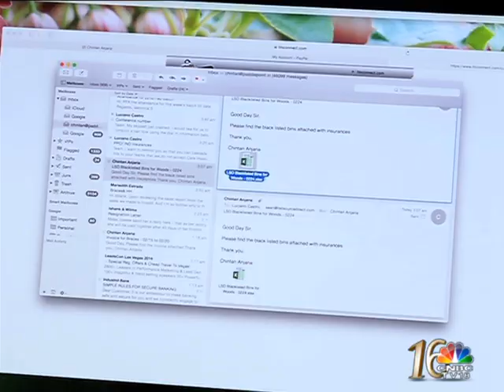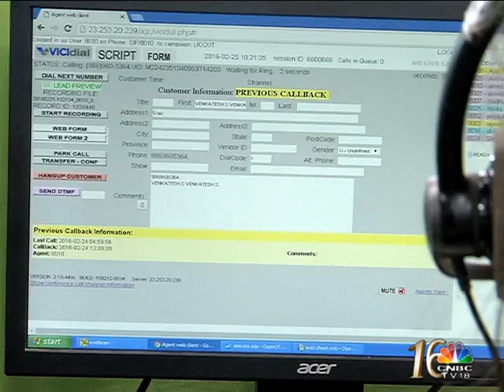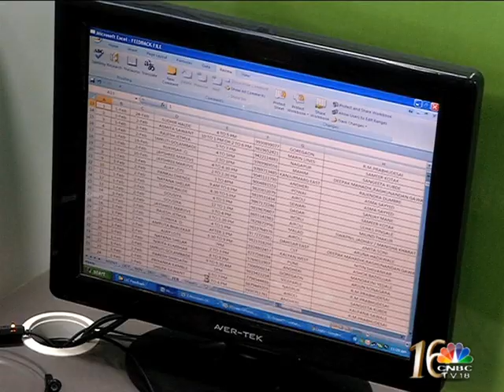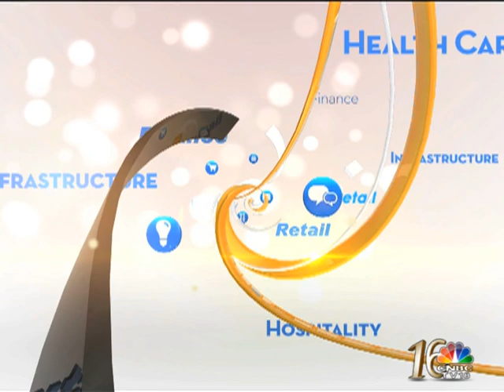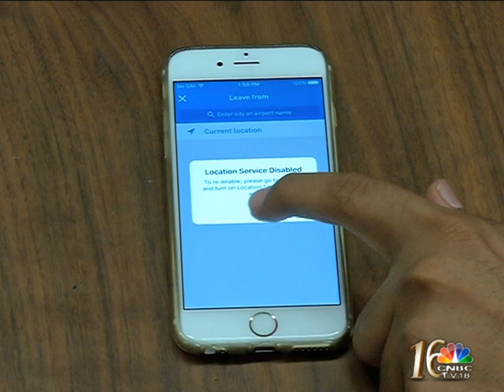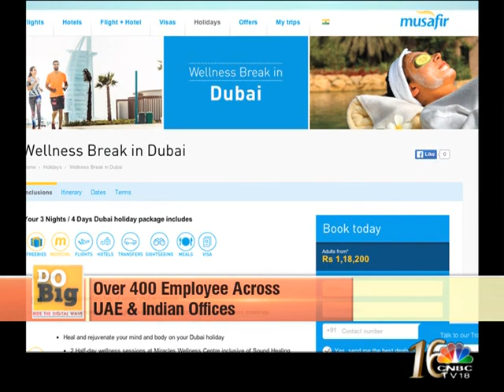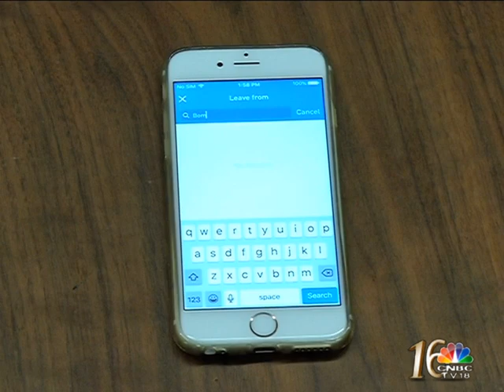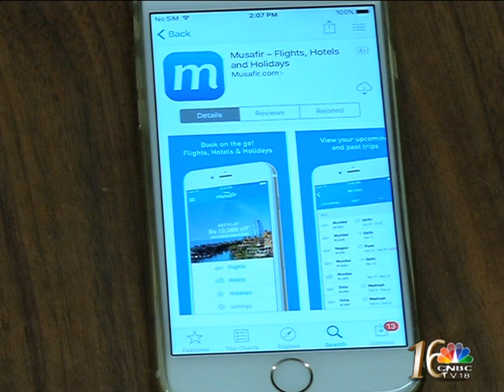INISDE LOOK AT THE SUCCESS MANTRAS OF PADDLE POINT & MUSAFIR.COM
The Tata Docomo series continues with “Do Big: Ride The Digital Wave” Powered By CNBC-TV18

On this series we’ve traveled across the country to give you insight into innovative companies that have experienced digital disruption first hand and are deploying advanced technology solutions to be pioneers in their industries.

Today we shift focus to a specialist in Business Process Outsourcing se